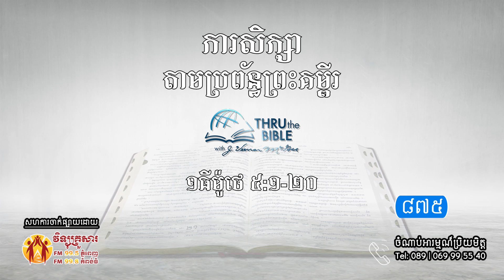មេរៀនទី ៨៧៥៖១ធីម៉ូថេ៥:១-២០ ទំនាក់ទំនងរវាងគ្រូ និងគណៈកម្មការនានានៅក្នុងក្រុមជំនុំ TTB 875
ការសិក្សាតាមប្រព័ន្ធព្រះគម្ពីរ
មេរៀនទី ៨៧៥៖១ធីម៉ូថេ៥:១-២០ ទំនាក់ទំនងរវាងគ្រូ និងគណៈកម្មការនានានៅក្នុងក្រុមជំនុំ
Thru the Bible Network Part 875